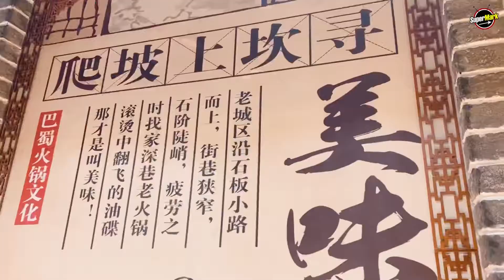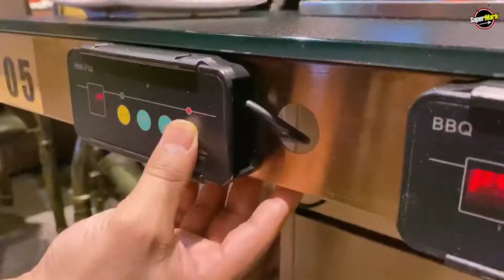WEIDAO CHINA HOTPOT & BBQ - DEIRA DUBAI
Background Music
Free Music / Non Copyrighted Music from Youtube